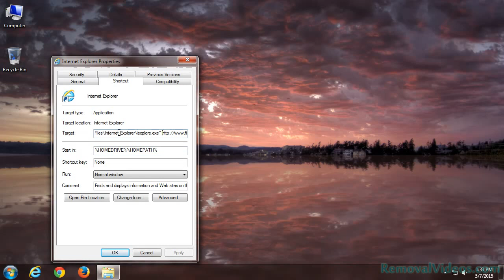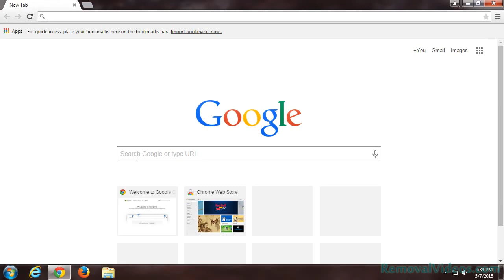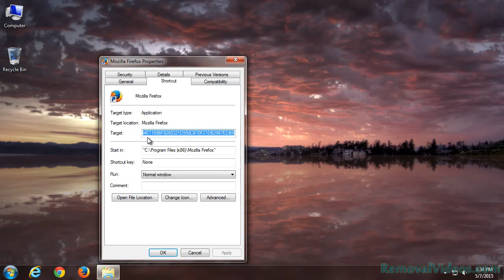How To Remove filedam.com Pop-up Ads (Removal Guide)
Filedam.com is a type of adware used by adware developers to promote specific product so as to gain profits. Technically speaking, you may get infected with this adware or other computer viruses by any careless network activity, for example, from downloading freeware bundled with malicious codes, visiting intrusive websites spammed with adult videos, opening suspicious links, or clicking dubious pop-up ads.